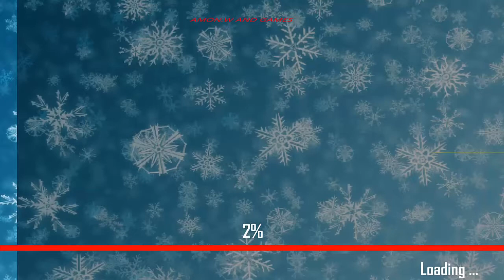Christmas Gifts Sim Android Gameplay 2017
✌About This Game:Now it’s time to deliver some charisma gifts as a Santa in Santa gift delivery games and Christmas lime gift delivery games on your very own Santa limousine car. Play Santa gift games and be a part in spreading the amazing joys in Santa gift delivery on this Christmas event of 2017 in our Santa games for kids and limousine car driver game. After the great occasion of our holy event delivery gift as Santa limo driver now it’s time to ride around on the Santa Christmas gift delivery limousine car and deliver the gifts to all citizens in limo hummer with Santa games. In Santa gift delivery games our crazy Santa is coming to spread some happiness and joys among the city people and brings gifts for them. So in Christmas gift games, get ready to become Santa Clause and deliver gifts on this Christmas of year 2018 to all the citizens around the 3D town with Santa games for kids. People will love your passion of spreading the joys and happiness among them in Santa limo gift delivery games and with our Santa Christmas Limo - Gift Delivery Simulator the best of Santa games.
Your major duty is to drive Santa limo car In Christmas Santa limo gift delivery you get to play as Santa and deliver Christmas present gifts to children in the 3D fantasy city and town. Santa Christmas limo gift delivery on limo car is very new idea and it’s never been so entertaining. Before jumping into Santa games for kids just take in consideration that people from all over the city depend on your Santa gift delivery skills to deliver all the gifts in Christmas gift games.
Merry Christmas to all! It's that time of year when happiness prevails and smiles are at every turn. Play a part in spreading the wondrous joy. Drive around in the gift delivery and deliver the gifts on time to all the children! Do not leave anyone out for it is the holiday season and everyone must get their presents! If you want to make your Christmas day memorable then install "Santa Christmas Limo - Gift Delivery simulator" and enjoy Christmas. Christmas is coming with a lot of fun and excitement for all ages. Santa Claus used to distribute Gift to all gift to the children. Addictive for both kids and grown-ups, Santa Christmas Gift Delivery Game Fun is our holiday present for you to revive the Christmas magic and brighten up your festive spirit in the best time of the year 2017, the main character of the Game is Santa Claus. Christmas holidays gives just fun and lot of gift. Embrace the snowy adventure to become the good-will missionary and save Christmas from turning into a complete disaster.

The Santa Christmas Gift Delivery game was developed from the spirit of Christmas. Magical sounds and unusual images combine to play based on simple mechanism: you're a Santa and you need to deliver presents to all houses.
Pay attention to clues and everything will be wonderful.
Enjoy the game and Merry Christmas!

Santa Christmas limo - Gift Delivery simulator Feature

• It’s FREE!
• Santa Gift Delivery Missions
• Cool Winter theme with snow!
• Have the music and sound effects.
• Collect all the gifts for the Christmas kids.
• Beautiful graphics
• Beautiful design Christmas game
• A game with real Christmas feeling
• Great dynamic gameplay
• Realistic sledge controls